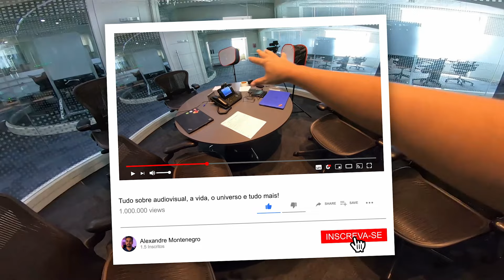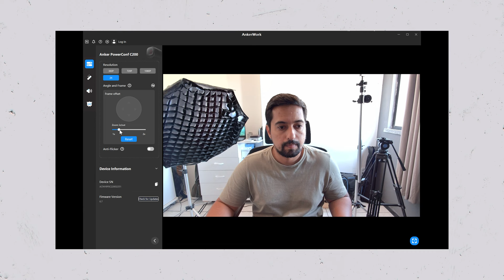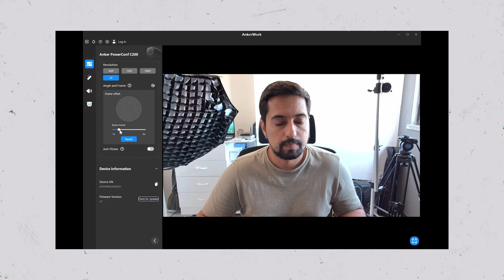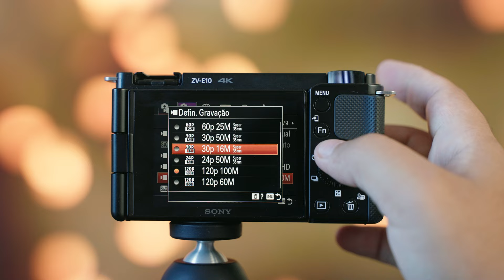3 CÂMERAS BARATAS PARA PRODUZIR CONTEÚDO EM 2023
Você não precisa investir todo seu dinheiro em uma câmera cara para produzir conteúdo na internet. Nesse vídeo eu vou te mostrar 3 opções diferentes de câmeras para te ajudar a produzir o seu conteúdo em 2023. Modelos com excelente custo-benefício.

Testei três tipos diferentes de câmeras que podem te ajudar a começar o seu projeto no Youtube ou qualquer plataforma de vídeo. A Anker Porwer Conf C200 pode ser uma excelente investimento inicial, além de ser bem barata e ter uma boa qualidade para gravação, lives, vídeo aulas, gameplay.

A Sony ZV-E10 pode ser o seu primeiro passo para gravar vídeo com recursos de câmeras profissionais.

ANKER Power Conf C200
🇧🇷 COMPRE NO BRASIL

SONY ZV-E10

GoPro Hero 9
🇧🇷 GoPro Hero 9

GoPro Hero 10
GoPro Hero 10

GoPro Hero 11
GoPro Hero 11

Essa planilha é o OURO! Todas as minhas indicações com as melhores lojas do Aliexpress e os melhores equipamentos. Só a elite! Sempre atualizando com links e produtos confiáveis.